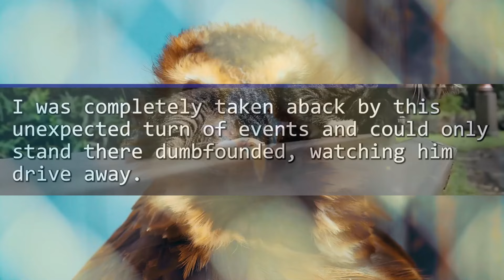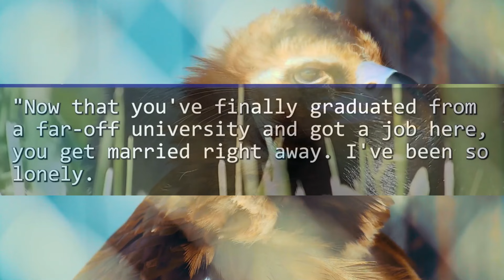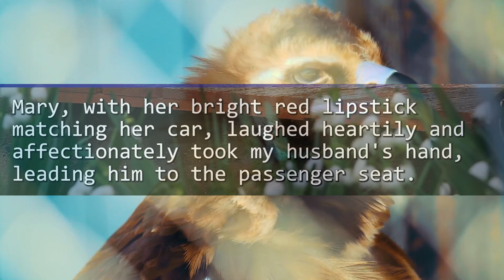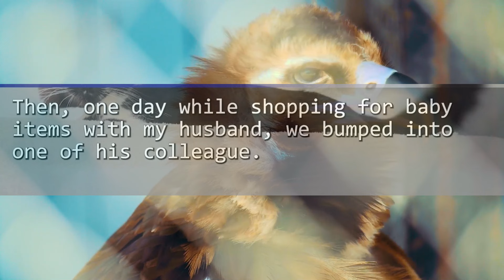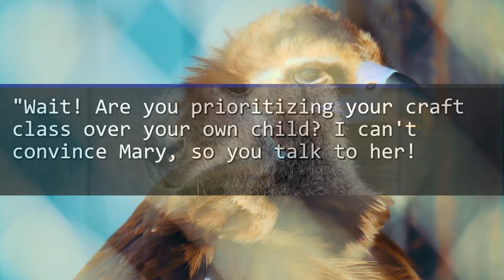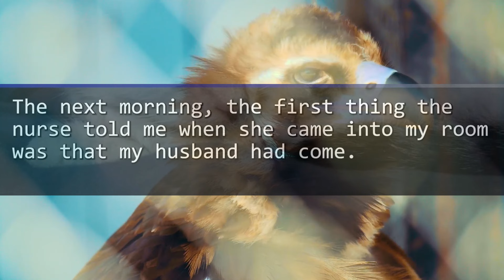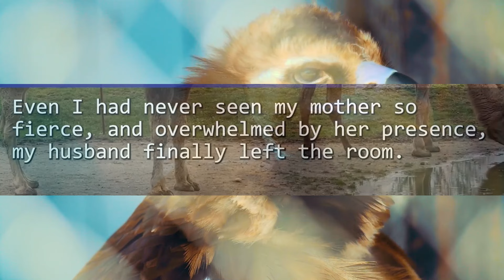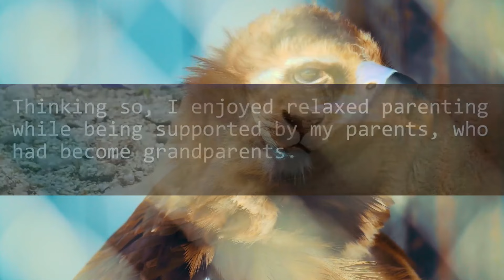My Husband Chose His Mom Over Me, Whose Water Broke! But He Later Called Me, 'Help!' Because He...